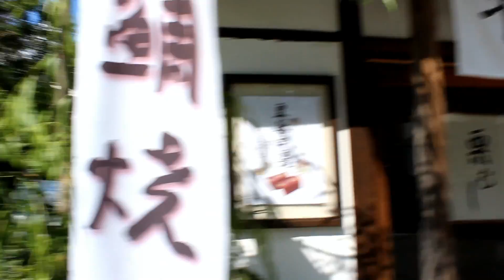TOKYO VLOGS #7 - L'Ora del The Matcha & Pranzo da Sushi Zanmai (ITA - ENGLISH SUBS)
(ITALIAN Vlog with English Subtitles)

ITALIANO
3° Parte del Vlog del 7/10/2014
Finalmente è arrivata l'ora di bere un tè matcha in una vera casa del tè giapponese. Poi dopo tre giorni a Tokyo, mangiamo per la prima volta Sushi, lo proviamo nella famosa catena Sushi Zanmai a Ueno.

ENGLISH
3rd Part of the Vlog of 7/10/2014
Finally the time is come to drink a matcha tea in an authentic japan tea house. Then, after three days in Tokyo, we eat sushi for the first time, we taste it at the famous chain store Sushi Zanmai in Ueno.